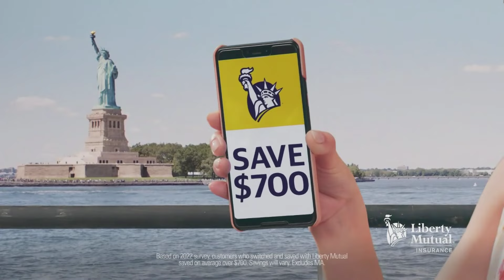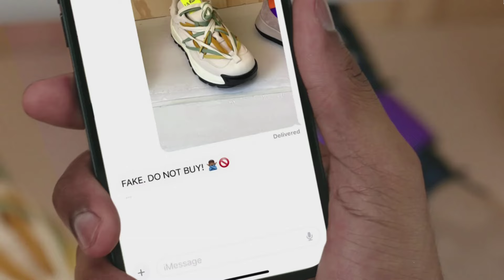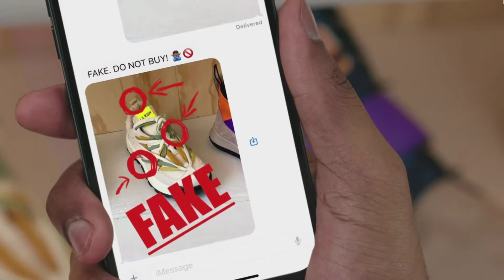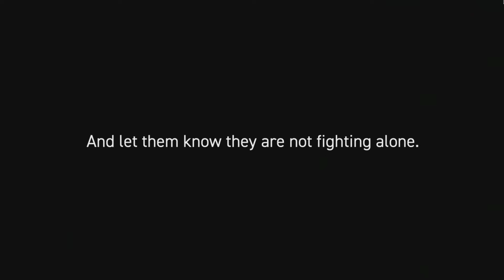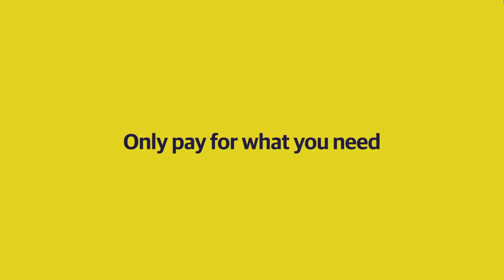North Carolina vs. Wake Forest Full Game Replay | 2023-24 ACC Women's Basketball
North Carolina vs. Wake Forest: The Tar Heels went on the road and defeated the Demon Deacons, 58-50. North Carolina shot 52.4% on their field goal attempts while holding Wake Forest to 31.6% shooting. Alyssa Ustby scored a career-high 25 points on 10-11 shooting while grabbing 10 rebounds. Deja Kelly had 15 points, five rebounds, and three assists. For Wake Forest, Elise Williams had 13 points, three rebounds, two assists, two steals, and a block.